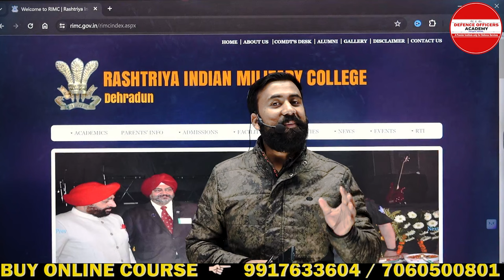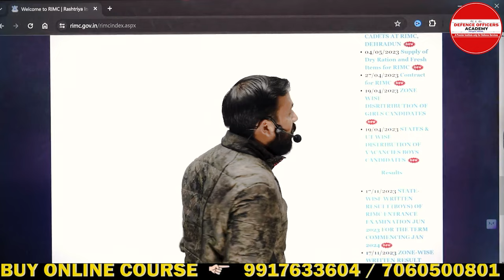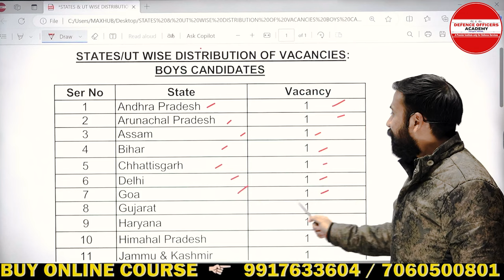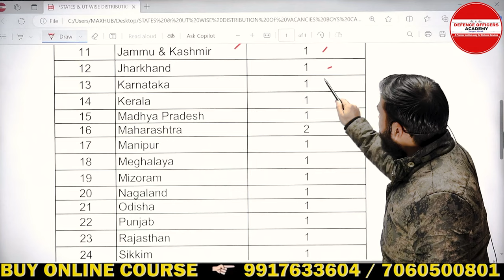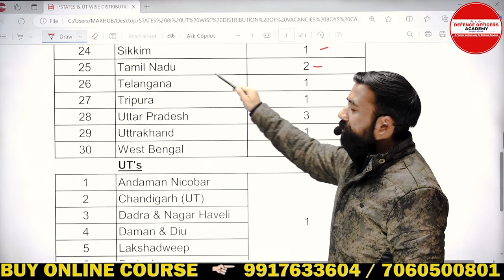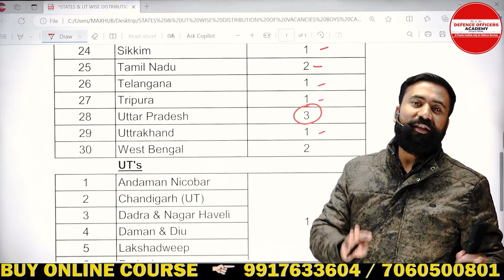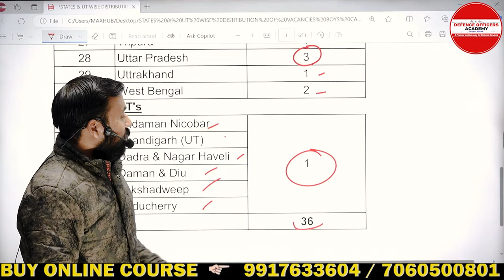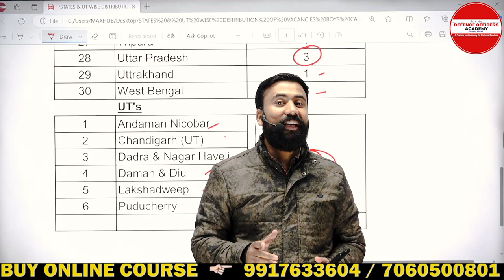RIMC IMPORTANT UPDATE | HOW MANY SEATS FOR BOYS IN RIMC | TOTAL SEATS FOR BOYS IN RIMC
⭐  𝑨𝒏𝒅𝒓𝒐𝒊𝒅:
       ✅  𝐸𝑛𝑡𝑒𝑟 𝑂𝑇𝑃
⭐  𝑷𝑪/𝑳𝒂𝒑𝒕𝒐𝒑:

Schedule :
Morning classes 5 to 6: 30 am.
Monday : Math
Tuesday: Gk
Wednesday: English
Thursday: Math
Friday : Gk
Saturday : English

Suraj Sir
DEFENCE OFFICERS ACADEMY
🎯 𝚁𝙸𝙼𝙲 𝙲𝚘𝚊𝚌𝚑𝚒𝚗𝚐
R𝚎𝚐𝚒𝚜𝚝𝚛𝚊𝚝𝚒𝚘𝚗 𝙾𝚙𝚎𝚗
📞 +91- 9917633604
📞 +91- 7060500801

Learn how to successfully post the RIMC form in this easy step-by-step guide. The RIMC form is an essential document for various applications, and it's important to know the correct way to post it to ensure it reaches the right recipient. Follow along with our comprehensive tutorial to ensure your form is submitted correctly and on time. Don't let the process overwhelm you - we've got you covered with all the information you need to navigate posting the RIMC form with ease.

Related queries-
rimc form